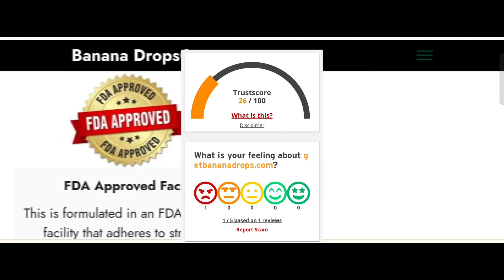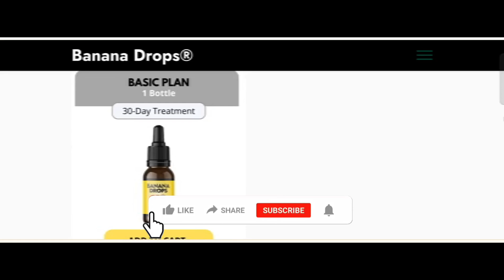Banana Drops Reviews (June 2024) Real Or Fake Site | Watch This Video Now! World Network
Banana Drops Reviews (June 2024) Watch Unbiased Review Now! | World Network

Do you want to know about Banana Drops Reviews? Watch this video till end because in this video you will get to know about the legitimacy of the site.

1. How to Refund on PayPal? Step-By-Step Guide on the Refund Policy

2. How to get a refund for a fraudulent credit card transaction

3. How to check whether a product is genuine or not?

WorldNetwork